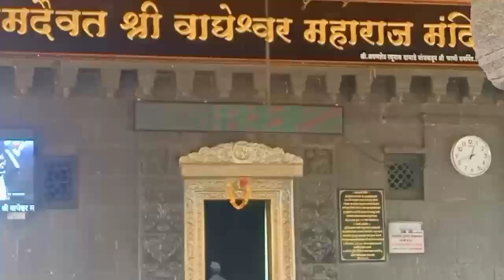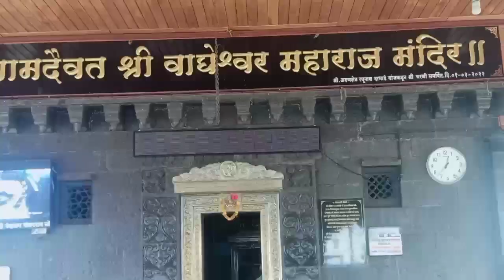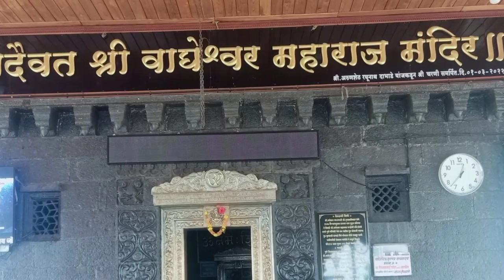Shiv Parivar Statue | Wageshwar temple वाघेश्वर मंदिर | Wagheshwar Mandir Wagheshwar Temple Wagholi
Shiv Parivar Statue
वाघेश्वर मंदिर |
Wagheshwar Mandir
Wagheshwar Temple Pune Wagholi | Shankar Ji Temple
Shivling Mandir